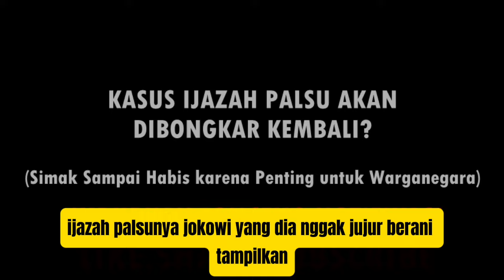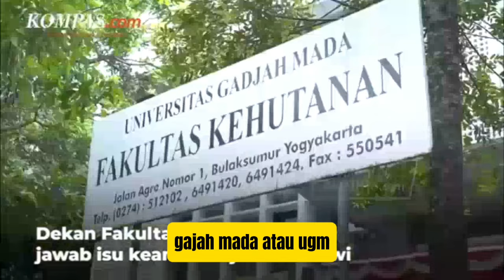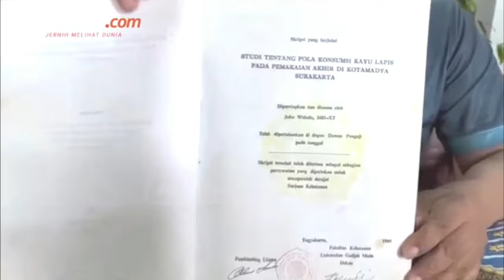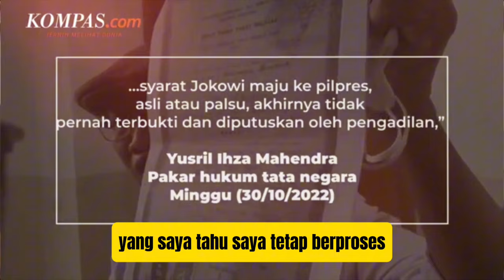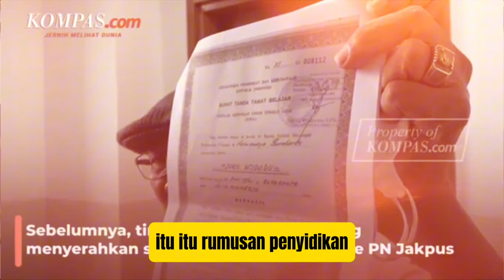VIRAL!! EGGY SUDJANA UNGKAP ASAL MUASAL NAMA MULYONO DAN SENTIL SOAL IJAZAH PALSU!! BENARKAH?